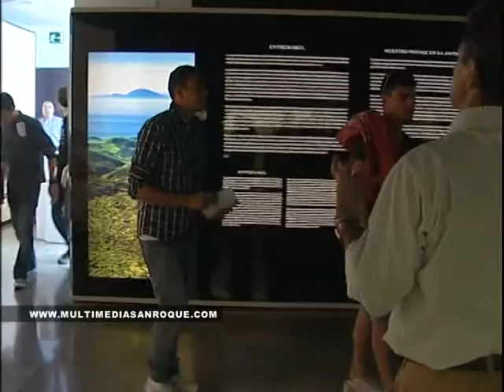DÍA DE LOS MUSEOS 1005.2013